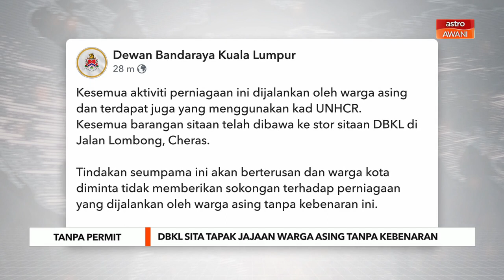Tanpa Permit | DBKL sita tapak jajaan warga asing tanpa kebenaran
Sejumlah 14 tindakan penguatkuasaan kompaun, sita dan penutupan premis aktiviti perniagaan atau penjajaan warga asing tanpa kebenaran telah dilaksanakan di kawasan Gombak dan Setapak.

Menurut Dewan Bandaraya Kuala Lumpur (DBKL), tindakan ini meliputi tujuh kompaun dan tujuh tindakan penutupan premis.